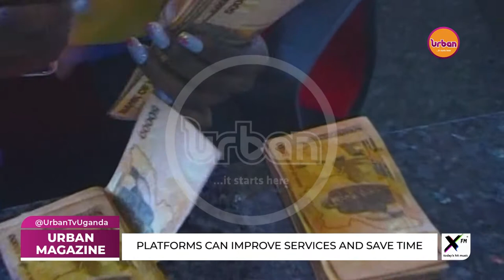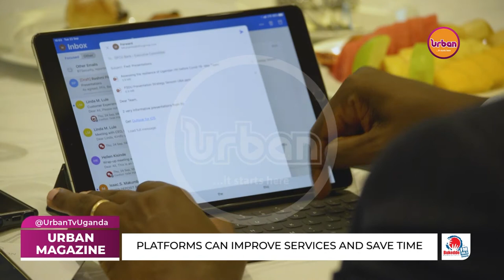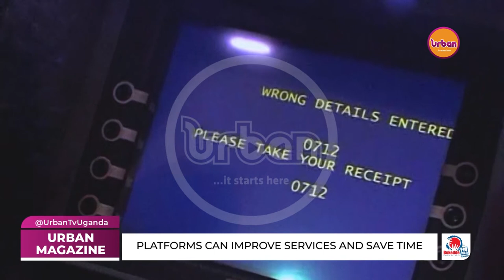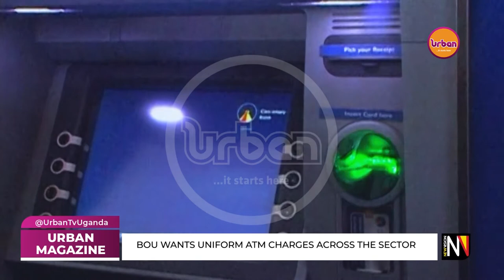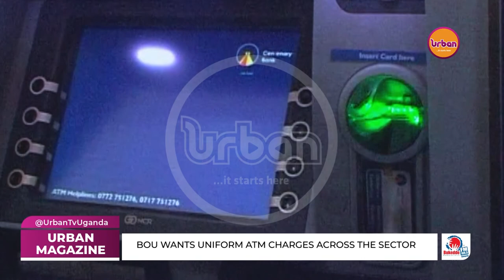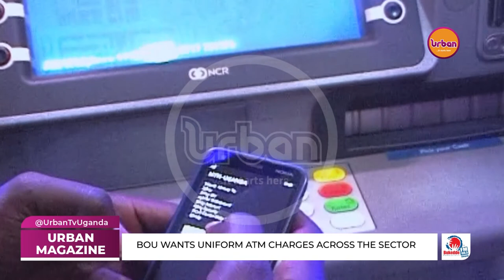UrbanMagazine | Digitisation of the banking industry | 25092020